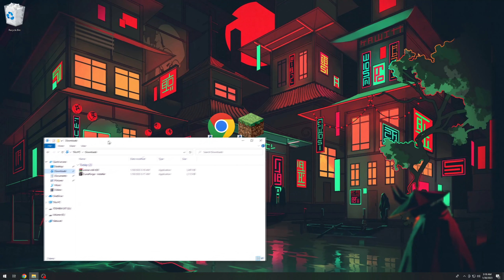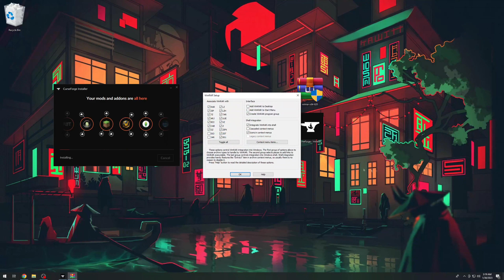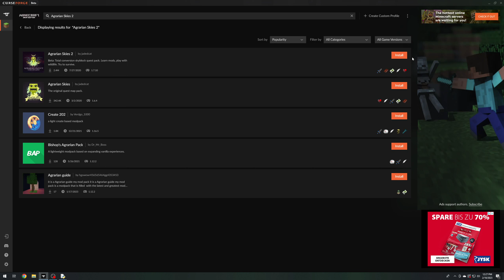How To Download and Install Agrarian Skies 2 in Minecraft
Get Agrarian Skies 2 installed on your computer with ease! *KjubiiMods* latest video takes you through the step-by-step process of downloading and installing the popular Minecraft modpack. With Agrarian Skies 2, experience a thrilling Minecraft adventure filled with challenges and excitement. This video is perfect for both seasoned Minecraft players and beginners. Don't miss out - watch *KjubiiMods* and learn how to install Agrarian Skies 2 on your computer!

*Downloads:*
➥ Agrarian Skies 2:

_Explore the vast world of Minecraft mods and modpacks with ease! is all_ _you need to mod Minecraft, featuring the latest and greatest mods and modpacks for your_ _Minecraft enjoyment._

_Discover How to Install Minecraft Mods, Modpacks, and Resourcepacks on *KjubiiMods* Channel - Your Ultimate Guide to Customizing Minecraft Gameplay._